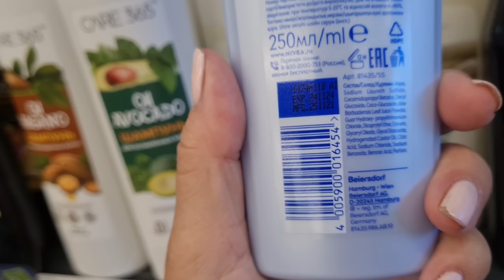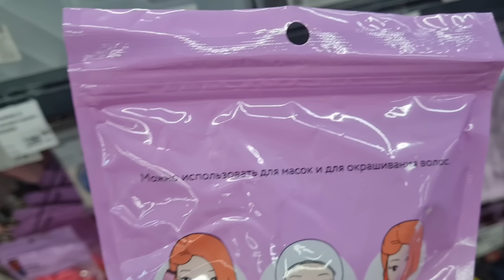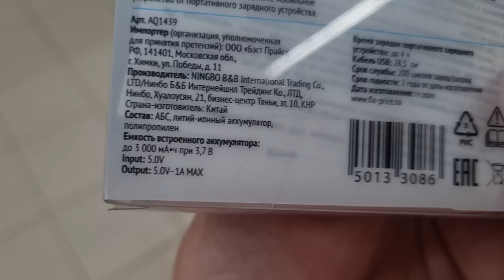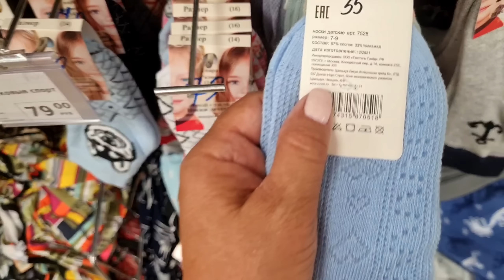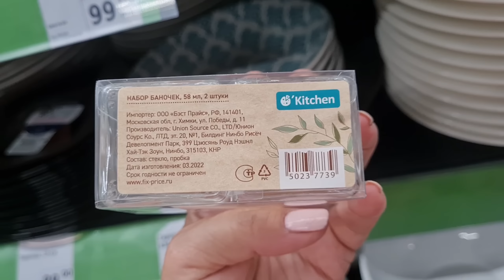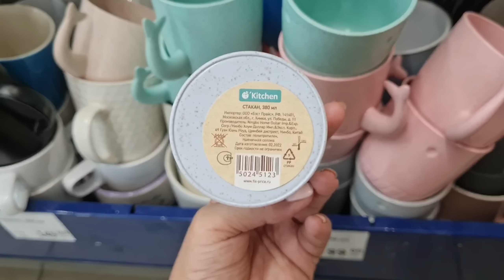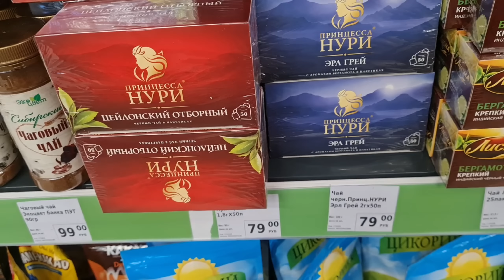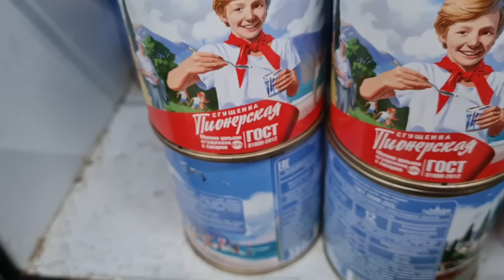Я в Фикс прайс за новинками.Покажу все самое новое и интересное